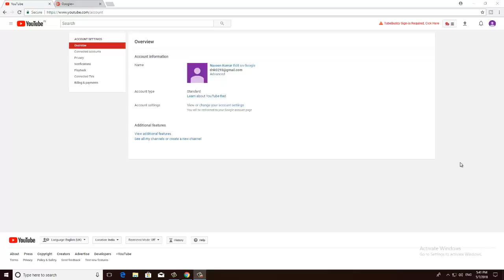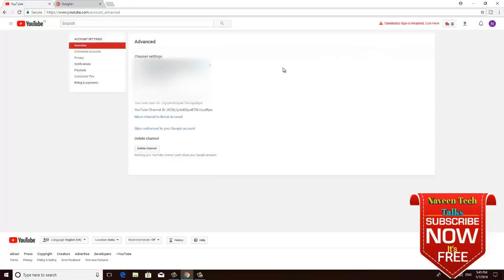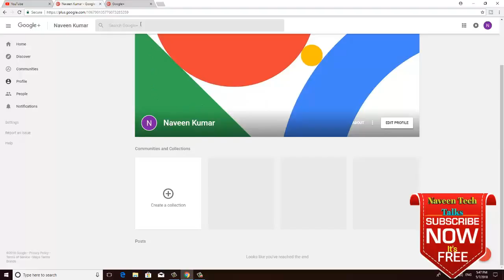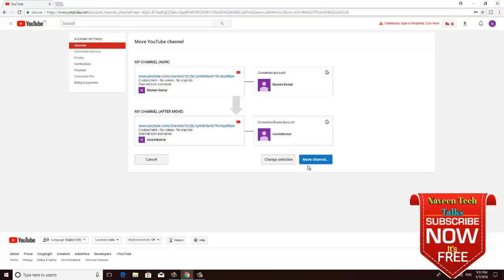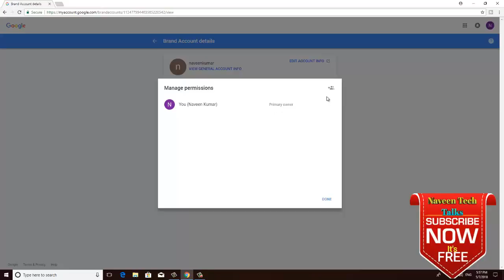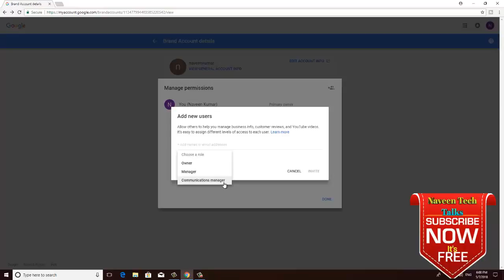youtube brand account 2018 || how to connect youtube channel to brand account || in telugu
Friends in this video you are going to know how to link your youtube channel to a youtube brand account by creating a google plus brand page and what are the features that you will get for your youtube channel after connecting your youtube channel to a youtube brand account

ఇ వీడియో లో మనం youtube channel google plus brand account గురించి తెలుసుకుందాం
how to link youtube with google brand account
how to connect youtube to brand account in telugu

How to create bitbns account in telugu 2018|Bitbns in telugu 2018|Bitbns how to add account telugu

How to make a private call|How to call someone with no caller id in telugu|In telugu|2018

How to use any app without installing in telugu|How to use any app without download in telugu|2018

Wifi password in telugu 2018|How to know wifi password in telugu|Free wifi Password in telugu 2018

How to display mobile screen on PC 2018 in telugu|Display my phone on my computer in telugu 2018